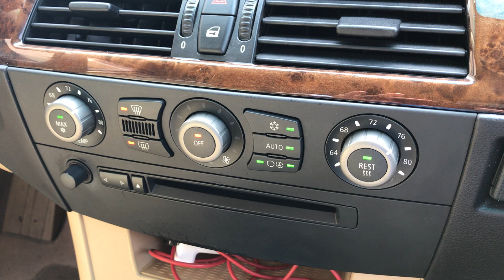BMW E60 IHKA SW update animation